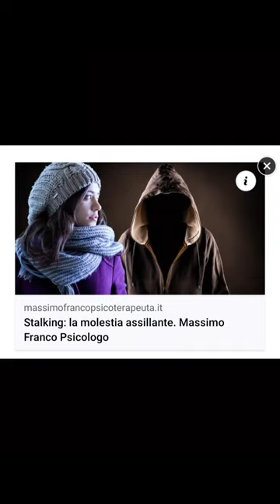Significato dei sogni: interpretare i sogni e il loro significato in psicologia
Articolo su Blog Psicologia Dr. Massimo Franco psicologo e Psicoterapeuta Ancona